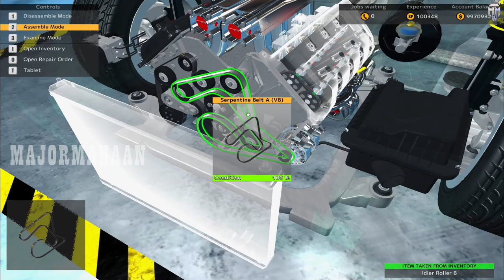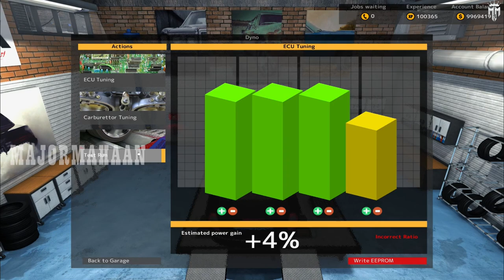MAYEM M8 RACE CAR MECHANIC SIMULATOR EPISODE 45@MAJORMAHAANYT